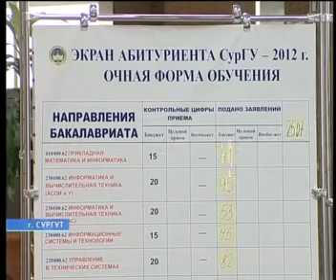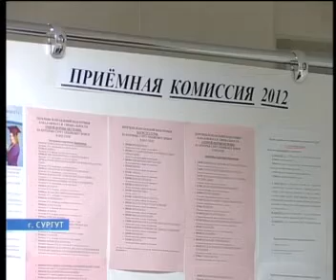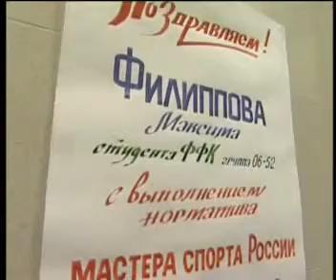Вузы Сургута подсчитали своих новых студентов